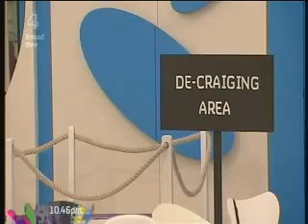Big Brother Celebrity Hijack-Diary Room Uncut show 2 part 4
DR visits